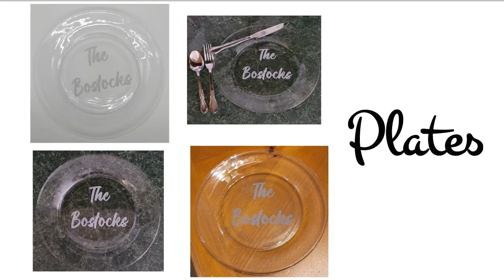DNJDesigns Etched Glass Products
We sell etched glass products.